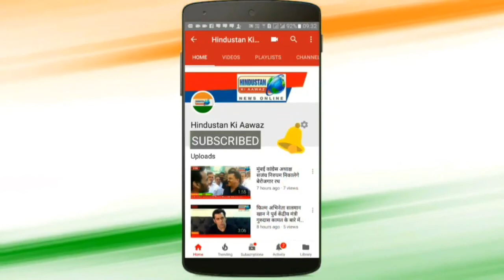प्रियंका गांधी ने राहुल गांधी के लिए विशेष ऑडियो टेप बनाया। | Hindustan Ki Aawaz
प्रियंका गांधी ने राहुल गांधी के लिए विशेष ऑडियो टेप बनाया।*